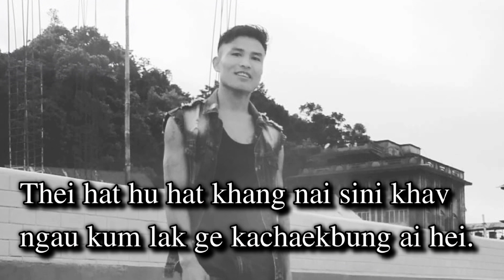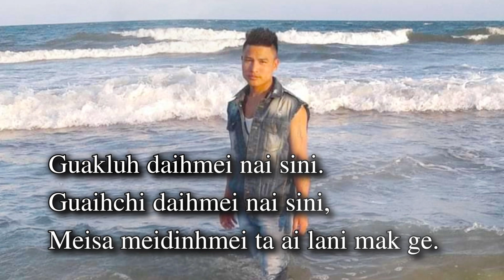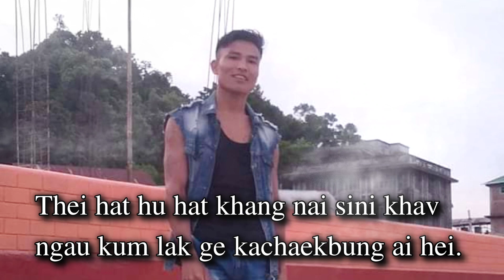GUAKLUH DAIHMEI || RONGMEI LATEST LOVE SONG || GANNGAM KAMEI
Song: Guakluh daihmei

Singer & Lyrics: Ganngam Kamei
Tune: K.Ajei(Gaipuijei Kamei)

Lyrical video editing: Joseph Kamei

Re-uploading is strictly prohibited without the channel owner.